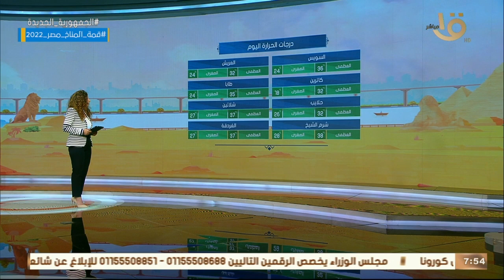صباح الخير يا مصر | بيان بدرجات الحرارة المتوقعة اليوم في مختلف أنحاء الجمهورية